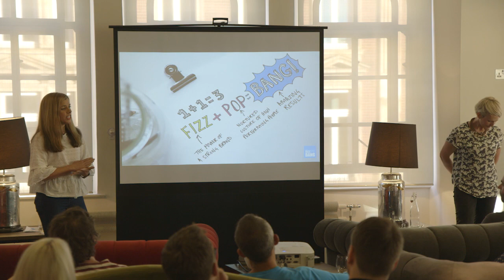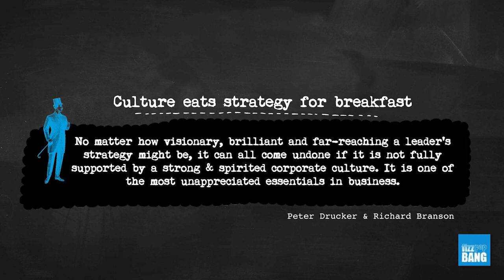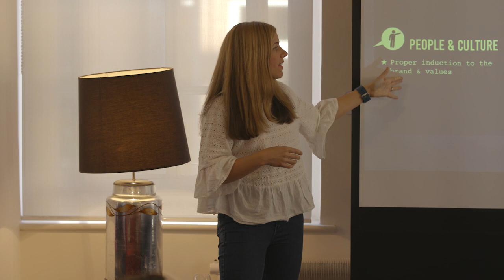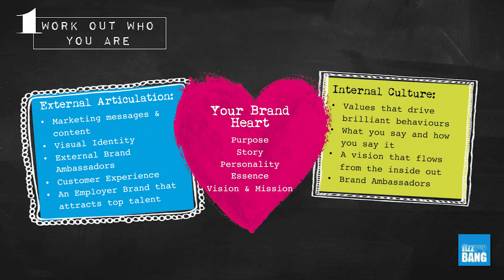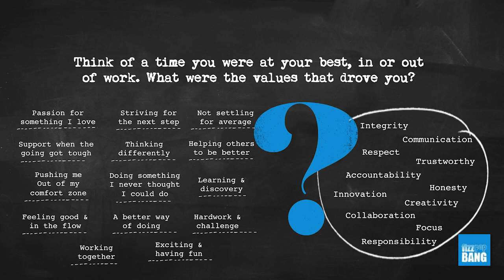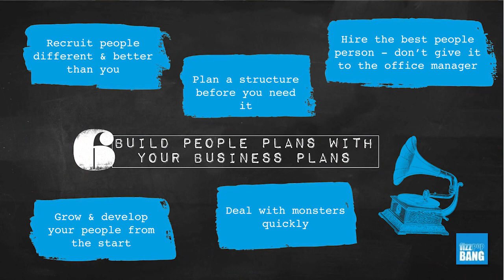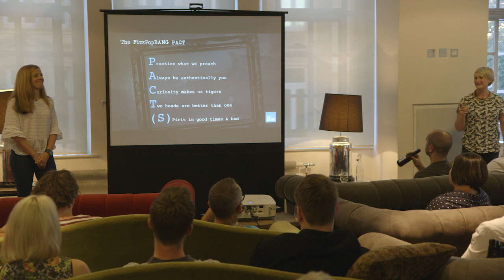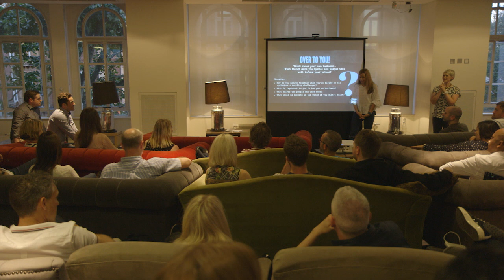Great Culture At The Core Of Your Agency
Imogen Pudduck & Carla Cringle, have previously worked at Red Bull as Head of Branding and Head of HR, before founding their agency FizzPopBang. The now focus on helping companies get the best out of people through developing a great culture. On a mission to making everyone whistle to work. During this talk at The Agency Collective they share some of the learnings and tips they've gathered over the years of how agencies can create a great working environment to ensure you retain staff and attract the best possible people.